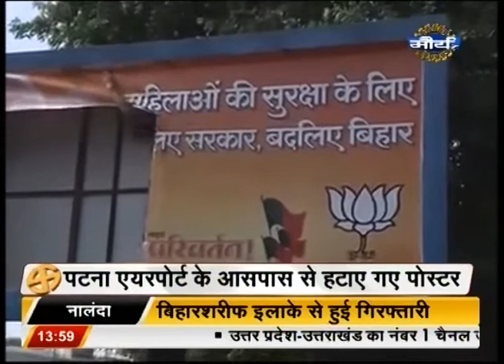BJP posters are being removed near the area of Patna Airport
In Bihar, the Zila Prashasan has removed the BJP posters near the area of Patna Airport.